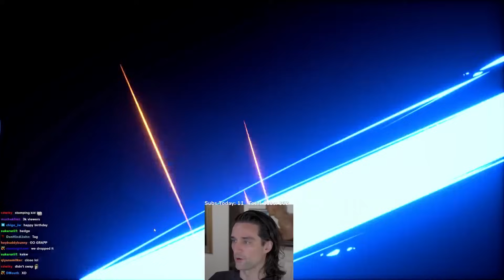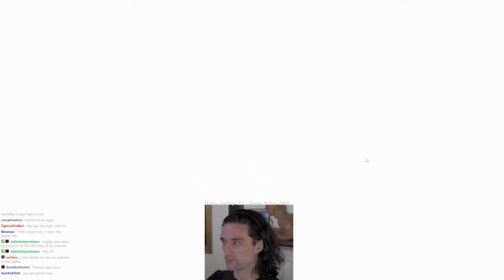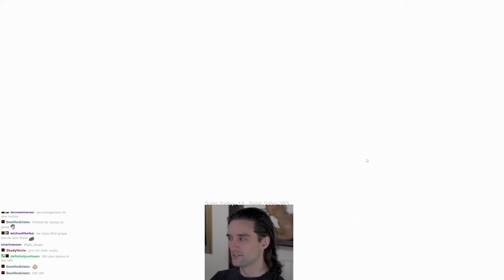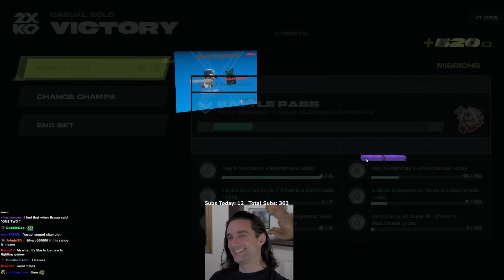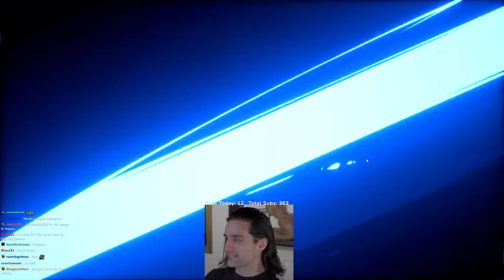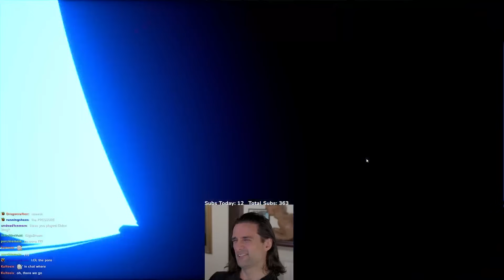The Braum Combo and the Darius Punish | 2XKO